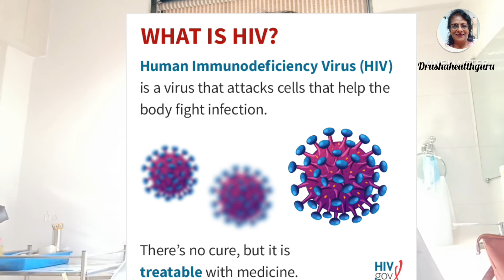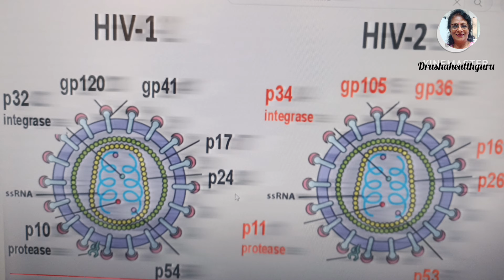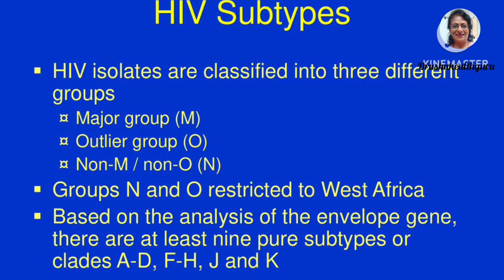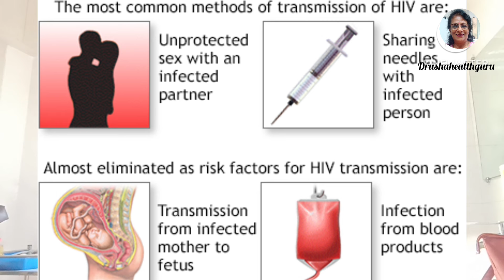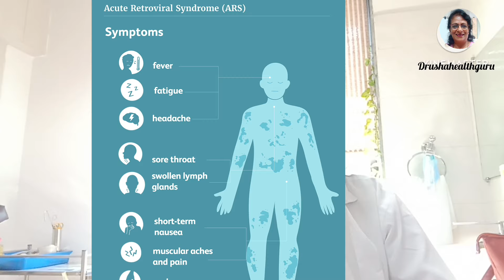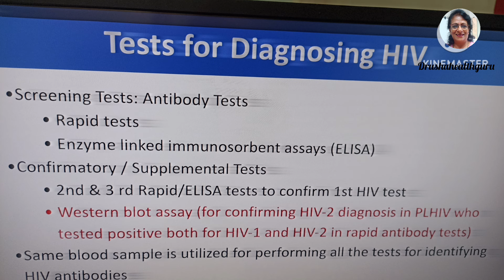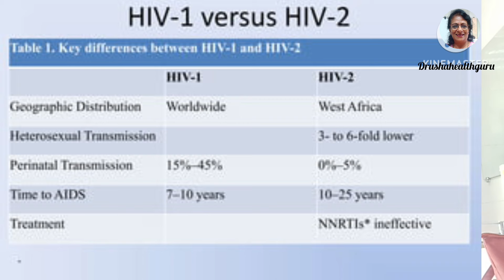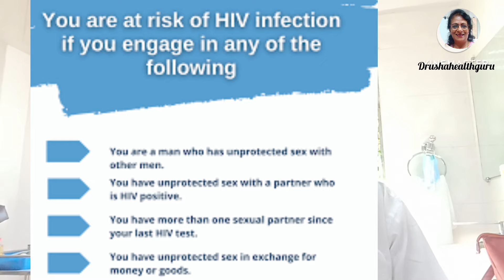क्या आप HIV बाधित हैं? क्या आपको अपना HIV Type मालूम है? (HIV1, HIV2, HIV1&HIV2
Today's Topic
Friends Today's Topic is On Types Of HIV.
HIV is Human Immunodeficiency Virus Which mainly attack TCell of Immune system, & If Not
treated lesfd to AIDS, i. e. Acquired Immune deficiency Syndrome. There Are Two Types of
HIv, HIV 1 , HIV2, They're Different in their Structure
HIV1Has Subtypes M, N, O, P, & HIV 2 has Sub type
A To E, but A &B Are common
95%Plhiv Are Hiv1 M Subtype& Only 5% Are HIV 2
Friends, in this Video you will See details of both the type, their distrubution, Pathogenesis, differences, in sign& symptoms, CD4 Count ,VL
Transmission, Progress, Immune response.

hiv&hiv2patientsHIV Series,Goal Of AIDs Control Program

Usha Udyawar
drusha _health
ushaudyawar18@gmail com

Equipments
I use it  in my Videos
_Tripod
_WirelessMic
_Laptop
, Mobile